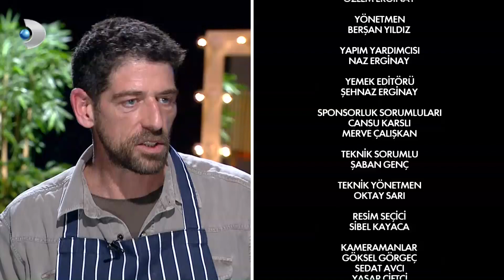Arda ile Omuz Omuza 91.Bölüm - FULL BÖLÜM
Ünlü isimlerin, Türkiye’nin sevilen şeflerinden Arda Türkmen’in yardımıyla mutfak performanslarını sergilediği, muhabbetin koyu olduğu ve birbirinden eşsiz lezzetlerin tariflerinin bulunduğu ''Arda ile Omuz Omuza'' Heyecanı Burada...